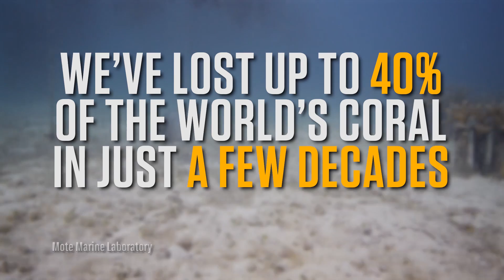Can Dave Vaughan Restore the Coral Reefs in Record Time? | History NOW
Dr. Dave Vaughan is regrowing Florida's coral reef using a new technique that he invented (by accident). For the first time, it seems possible to successfully reforest our dying coral reefs and make them more resilient for future generations.